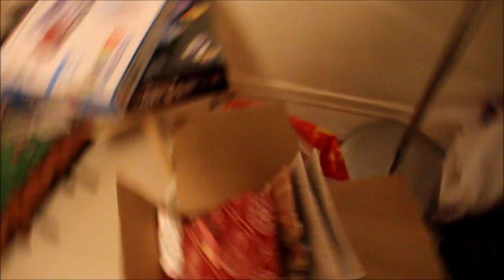How we celebrate Christmas together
Matthew 1:23
The virgin will conceive and give birth to a son, and they will call him Immanuel”[a] which means “God with us''.